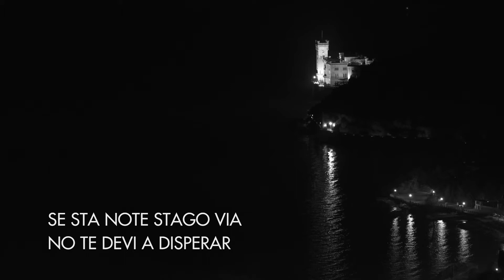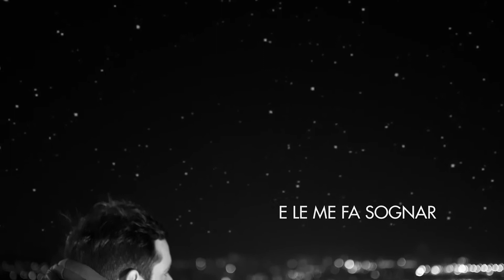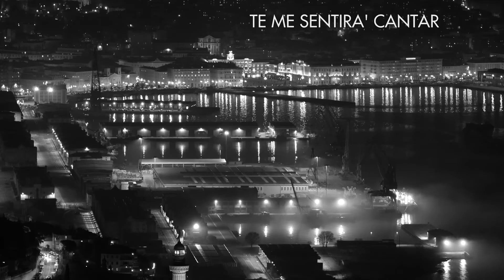Beps - Marinaresca (una fresca bavisela)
Ed ecco a voi la mia versione di Marinaresca!
Il bellissimo video è stato realizzato dal mitico Gabriele Sergi!

Il brano tratto dall'album "La galina con tre teste" è disponibile in versione digitale su:
iTunes, Apple Music, Tidal, Amazon Music, etc...
e nelle più belle libreria di Trieste!